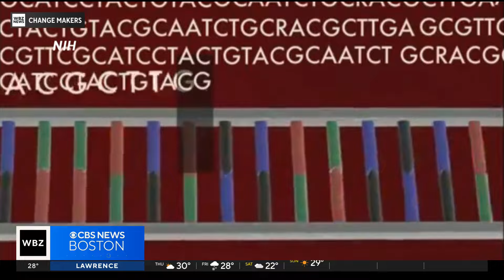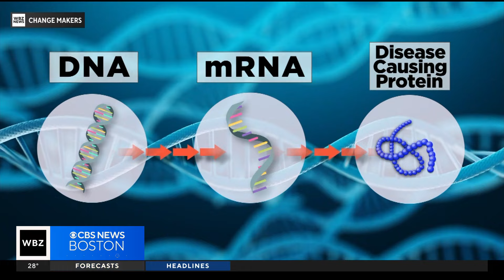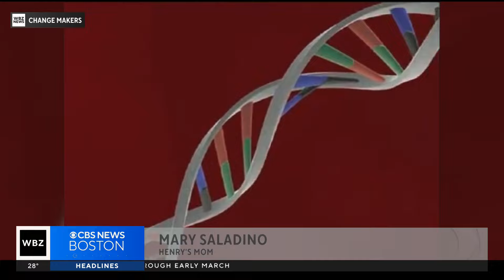Boston Children's Hospital lab trying to develop drug to treat boy's deadly rare disease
A Boston Children's Hospital lab known for developing drugs to treat incredibly rare neurological diseases is taking the case of four-year-old Henry Saladino. WBZ-TV's Louisa Moller reports.